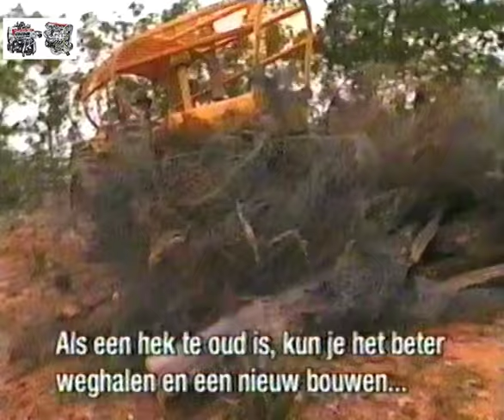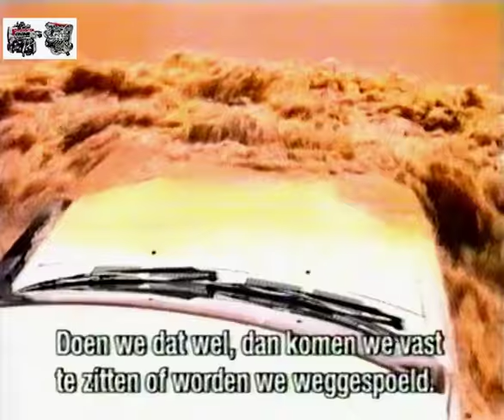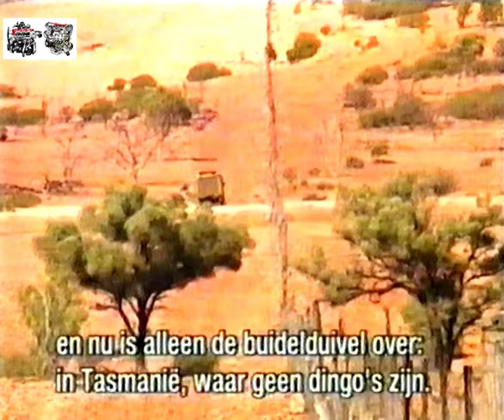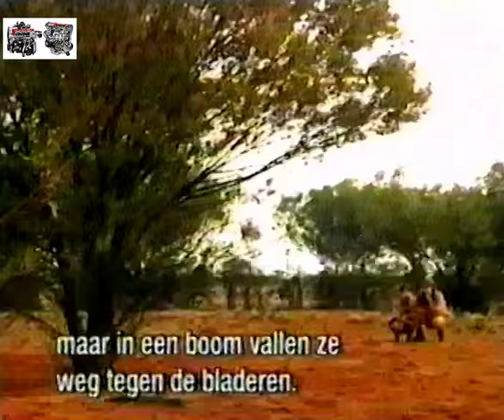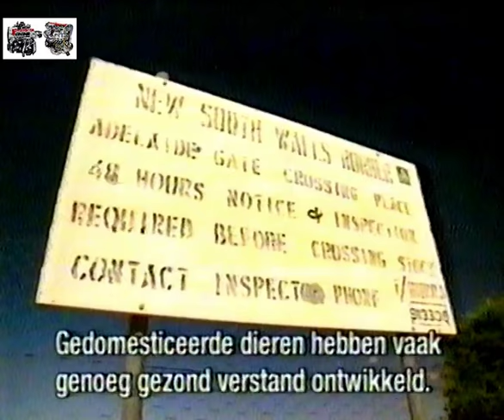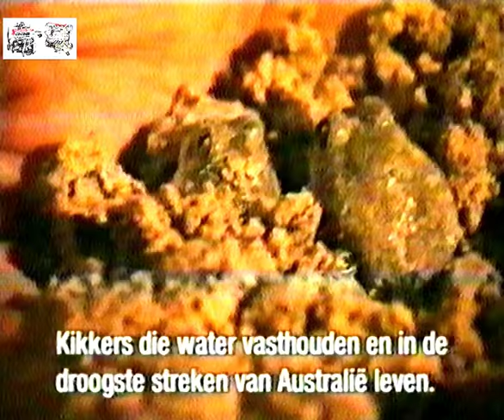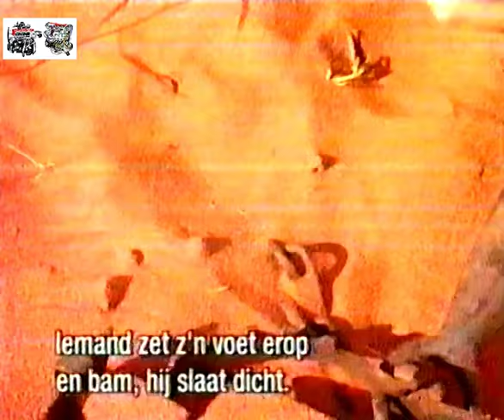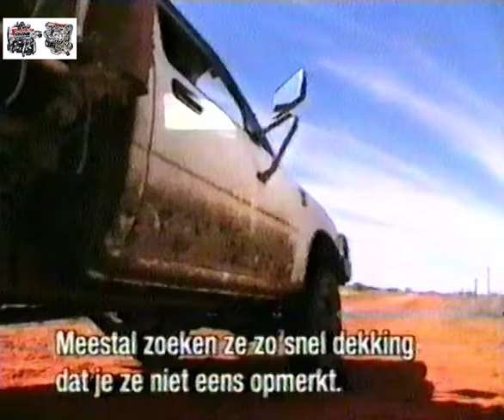Traveling The Dingo Fence pt.1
The Crocodile hunter Steve Irwin.
Old footage from the 90's of a VCC2000 system.

Recorded in the early 90's on a VR2022, played back and captured from a VR2340 Stereo